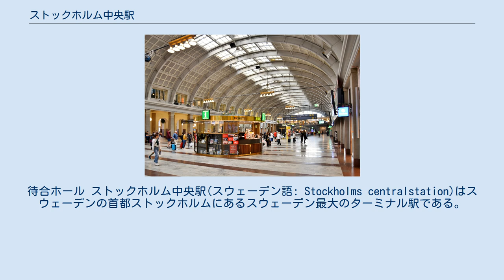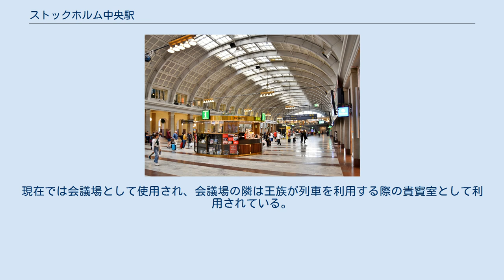ストックホルム中央駅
待合ホール ストックホルム中央駅(スウェーデン語: Stockholms centralstation)はスウェーデンの首都ストックホルムにあるスウェーデン最大のターミナル駅である。
ストックホルム中央駅はストックホルムの中心部であるノルマルマ地区のヴァーサガータン通りに面している。
開業は1871年7月18日で今日では毎日25万人以上が訪れスウェーデンのみならず、北欧諸国の交通の拠点ともなっている。
通勤列車の旅客が10万5千人、アーランダ国際空港へのアクセス列車の旅客が2万5千人、その他の旅客が4万人、計17万人の旅客が毎日利用している。
 駅舎は1867年から1871年にかけて建築家Adolf W. Edelsvärdの設計により建設された。
1925年から1927年にかけて改良工事が行われ、トレインシェッド内の線路とプラットフォームが屋外に移設された。
これにより、長さ119m、幅28m、高さ13mの巨大な待合ホールが設置された。
改良後は南側にも建物が拡張されている。
現在では会議場として使用され、会議場の隣は王族が列車を利用する際の貴賓室として利用されている。
 1951年以降、ヴァーサガータン方の建物面はよりシンプルな物に変わり、1957年には地下鉄駅が開業している。